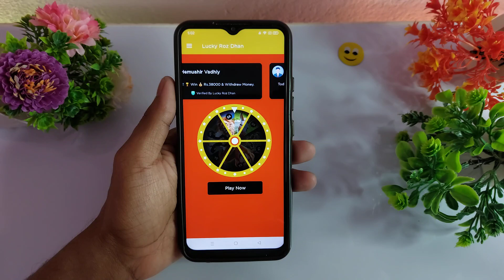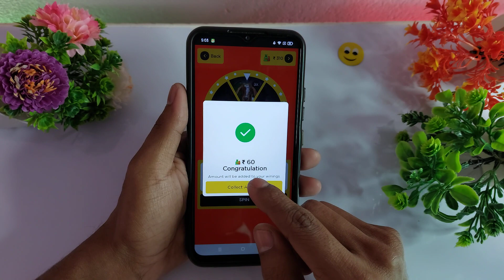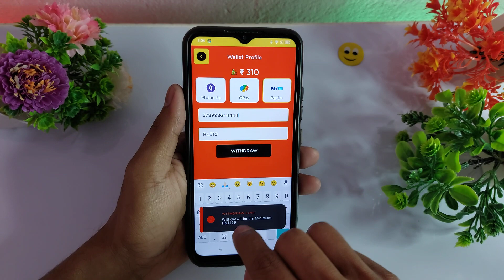Lucky Roz Dhan Real or Fake - Lucky Roz Dhan Withdrawal - Lucky Roz Dhan Earn Money - Lucky Roz Dhan